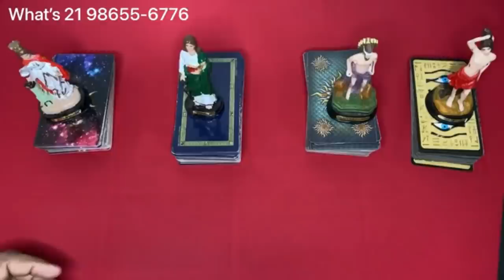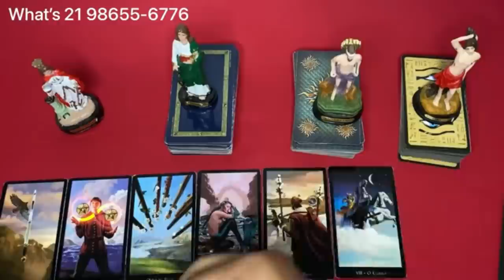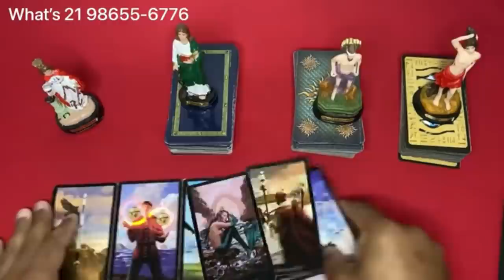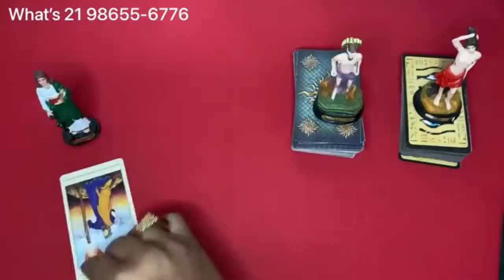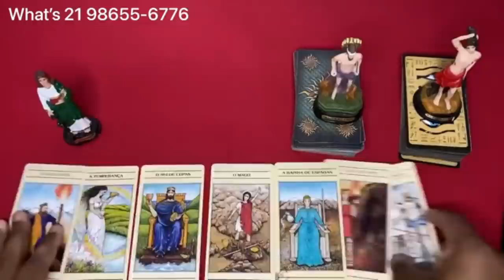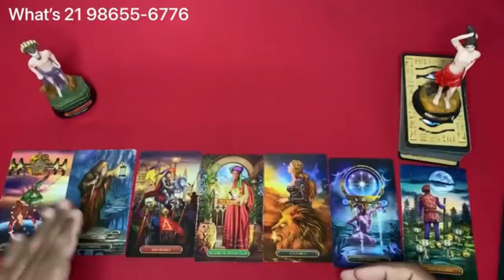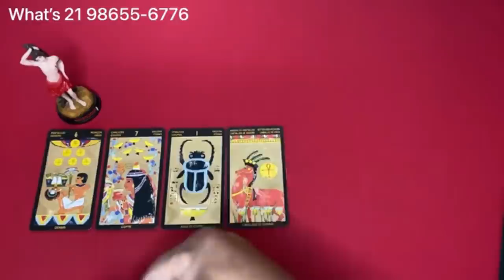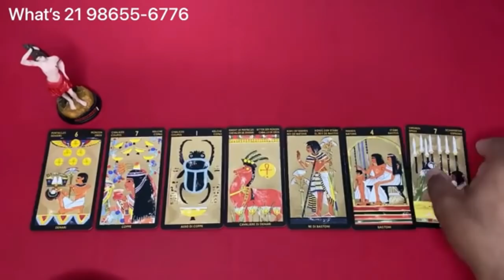🔮 O que ele(a) SENTE por mim hoje? O que QUER realmente comigo? 🌟 TAROT DE HOJE! 🌟 TAROT DO AMOR!